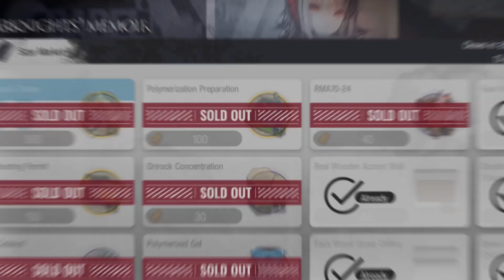ARKNIGHTS | DARKNIGHTS MEMOIR.EXE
Start Edit 2020 Finish Edit 2021
GG I've been editing this video in 1 year :v
Enjoy The Video And Happy New Year Guys ehe

Nisekoi OST : Bunseki/End Card Theme

Anime Scene :
Attack On Titan
Guilty Crown